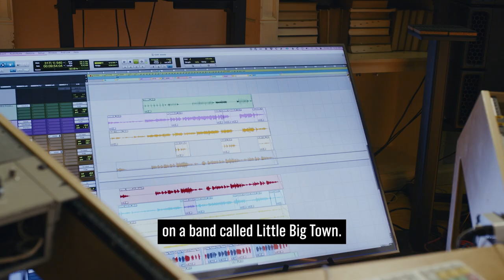“I got fired twice, from the same record” - F. Reid Shippen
Today the five-time Grammy Award-winning mixer, engineer, and producer F. Reid Shippen (Kenny Chesney, Ingrid Michaelson, Gloria Gaynor) opens up about the turbulent nature of the music industry, and how in the space of twenty-four hours he went from being fired twice to landing the dream job of working with country music megastar Kenny Chesney.

HorrorStories is a series where the world's biggest producers, songwriters, and engineers unveil the most outlandish blunders of their careers — providing a much-needed reminder that even the greats make mistakes.

INJECT from Audiomovers is an always-on plugin that allows you to route audio in and out of any channel in your DAW without changing your playback engine.